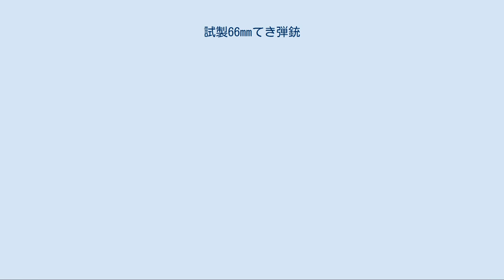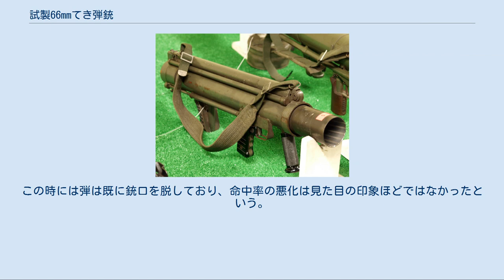試製66mmてき弾銃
試製66mmてき弾銃（しせい66ミリてきだんじゅう）は、陸上自衛隊が昭和40年代から50年代にかけて試作した対戦車擲弾発射器である。
 本砲は、対人（対物）・対戦車兼用砲である。
使用弾種は対戦車擲弾（成形炸薬弾）と対人榴弾の2種類である。
初期の試作型では対人榴弾は口径40mmであった。
 本砲は、小銃擲弾（ライフルグレネード）の後継も兼ねており、それが「てき弾銃」（グレネードランチャー）という名称の由来であると思われる。
 昭和40年代の陸上自衛隊の歩兵装備は貧弱であり、歩兵の携行する主力対戦車兵器は、朝鮮戦争時代の旧式な口径89mmのロケット弾発射器、スーパー・バズーカであった。
 そこで後継装備として軽量小型の66mmてき弾銃が開発される事になった。
重量は64式7.62mm小銃とほぼ同等が開発要求であった。
口径は陸上自衛隊が採用していたM31 HEAT ライフルグレネード、またこれから発展したM72 LAWと同じ66mmである。
使用目的は対戦車（対装甲車輌）攻撃および一般地上目標（対陣地など）の制圧である。
 主開発企業は豊和工業とダイキン工業。
昭和44年度に第一次試作、昭和45年度に第二次試作が行われ、各2門ずつ計4門が製作された。
初期の試作型は（おそらく軽量さを追求した結果としての）砲本体の部品の強度不足による破損や、対戦車榴弾の命中率の悪さや、射手の負傷などの問題が発生した。
有効射程は200-400m程であった。
 開発初期の昭和46年にダイキン工業が降り、昭和47年度からは日産自動車の宇宙開発部（現IHIエアロスペース）が代わりに参加し、弾薬のロケット部分の開発を担当した。
これにより命中率は20%から80%へと改善された。
 開発は実用試験が昭和56年度まで続けられたが、命中率の悪さや口径66mmの威力不足などの諸問題から、結局採用されることなく試作のみに終わり、スーパー・バズーカの後継にはスウェーデンのFFV社製のカールグスタフ無反動砲が「84mm無反動砲」として採用された。
 後部が開閉構造になっており、開けて砲身に装填し、ロックする。
銃身には4条のライフリングがある。
砲本体は再使用可能である。
 グリップとバーティカルフォアグリップを握って肩に担ぎ、立射（立ち射ち）・膝射（膝射ち）・伏射（寝射ち）の射撃姿勢をとる。
伏射では二脚が使用可能である。
ロケットの推進炎から射手を守るために取り外し可能な防炎盾が付属する。
 本砲の最大の特徴は、砲の後方に壁のある屋内や壕内から安全に発射することを可能にするために、発射の反動を相殺するためのバックブラストを発生させる無反動砲方式ではなく、反動は砲本体の周囲に配置された駐退復座器で吸収することにある。
そのため、反動が大きく、軽量小型であることと相まって、命中率悪化の原因となったものと思われる。
 開発時には発砲時に銃口が非常に大きく跳ね上がることが問題となったが、これは、後退する銃身がストッパーに当たった衝撃で起こるものであった。
この時には弾は既に銃口を脱しており、命中率の悪化は見た目の印象ほどではなかったという。